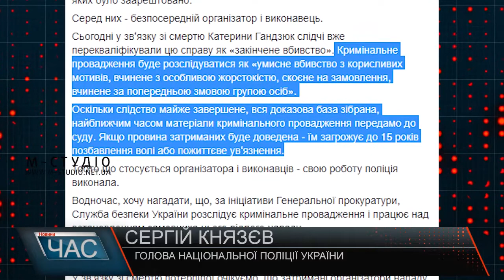Мітинг-реквієм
Вчора в обід померла активістка та громадська діячка з Херсону Катерина Гандзюк, яку в кінці липня біля під’їзду облили сірчаною кислотою. Щоб пом’янути пам’ять дівчини, в 16-ти містах України, серед яких – Ужгород, провели мітинги-реквієм. Найбільше друзів та знайомих Катерини хвилює одне питання – чи знайдуть замовників зухвалого вбивства.